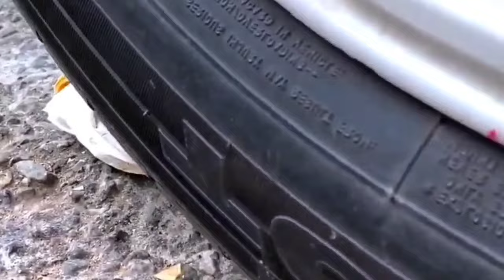Super creative Crushing Fun experiment done with Car Life Hacks creative entertainment center!